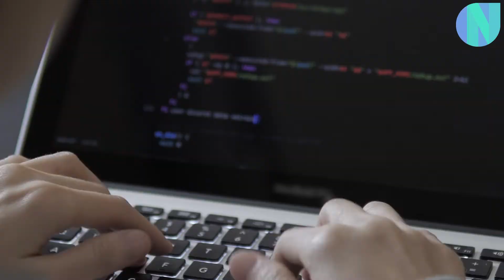Is college still worth it ? | Mistakes I Made In College Which You Should Not Repeat | 4 years again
Chapters :
0:00 Introduction
1:00 Exp